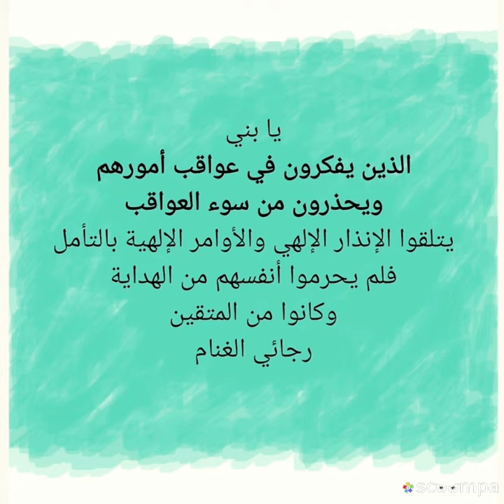يا بني. الذين يفكرون في عواقب أمورهم ويحذرون من سوء العواقب يتلقوا الإنذار الإلهي...رجائي الغنام